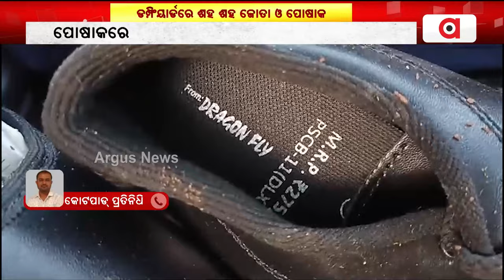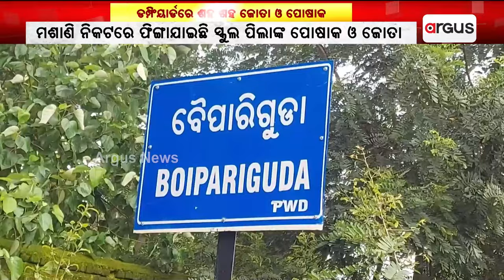ଅଳିଆଗଦାରେ ଶହ ଶହ ସ୍କୁଲ ୟୁନିଫର୍ମ ଓ ଜୋତା | School uniforms and shoes in the garbage | Argus News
କୋରାପୁଟ ବୈପାରୀଗୁଡ଼ାରେ ଡମ୍ପିଂୟାର୍ଡରେ ପଡ଼ିଛି ଶହ ଶହ ଜୋତା ଓ ପୋଷାକ। ପୋଷାକରେ ଆମେ ଗଢ଼ିବୁ ନୂଆ ଓଡ଼ିଶା ଲୋଗୋ ରହିଛି ।